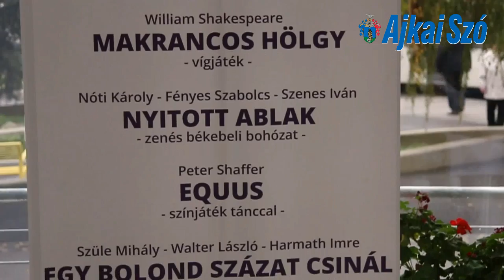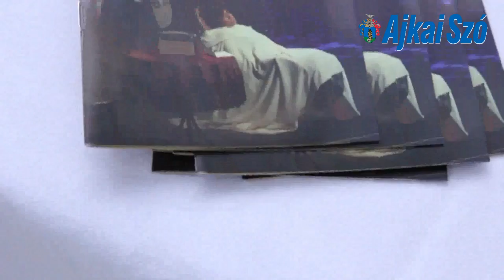Kampányt indítottak az eltűnt gyermekekért és a Pannon Várszínház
Sajtótájékoztatót tartott az Együtt az eltűnt gyerekekért alapítvány és a Pannon Várszínház a veszprémi Hangvillában.
"Együtt a fiatalok kulturális támogatásáért" elnevezésű kampányukban azt a cél tűzték ki, hogy a kultúrát közelebb vigyék a fiatalokhoz.